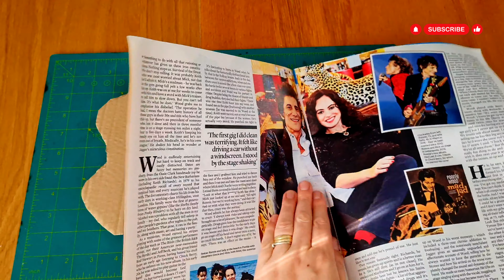DIY Pumpkin House Using Jar, Cardboard, Paper, and Clay!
DIY miniature cardboard house | Cardboard craft idea
In this video I will show you how to make a beautiful cardboard house with my own hands. In this diy I will craft and decorate with using a jar, cardboard, paper, clay and glue.
Painted with acrylics.
Creative inspiration to you!
WRITE A COMMENT or at least a smiley. It's not difficult for you, but I will be very happy!
I would greatly appreciate it if you invite as many friends as possible to follow me and enjoy my videos!
 You can join on my  Facebook group  Art and Craft Community